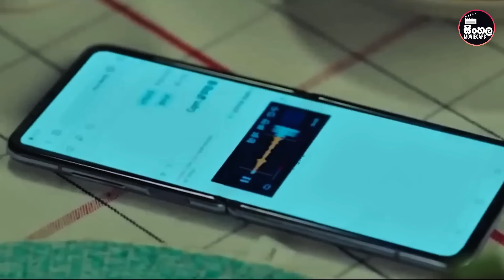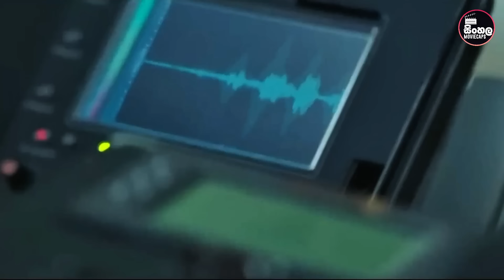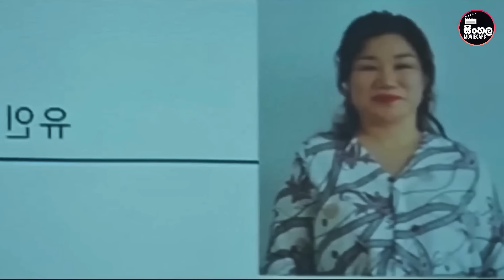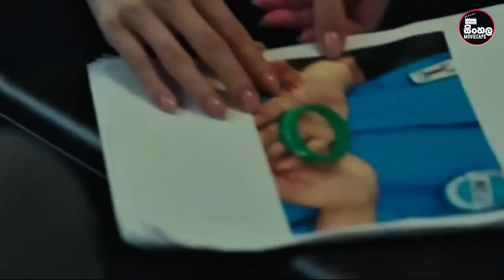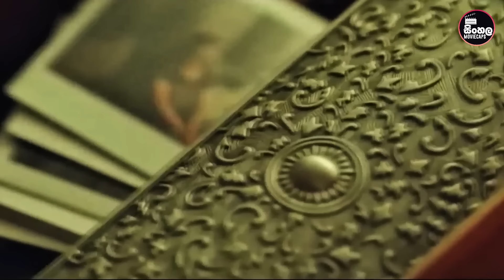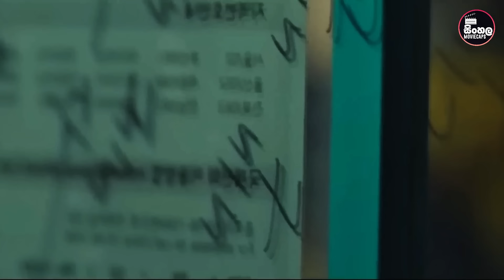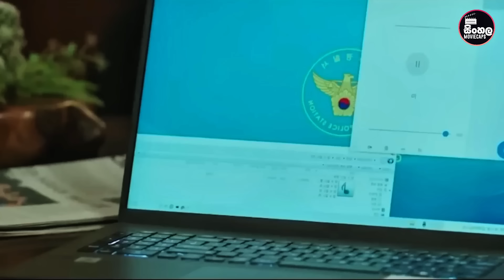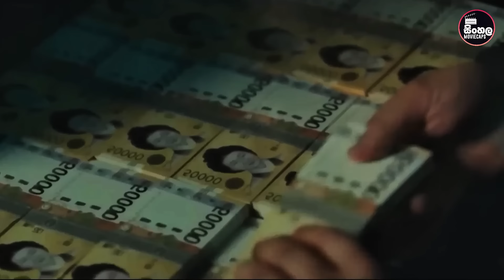P3: සුන්දර මිනිසෙකි - විටෙක දාම ඝාතකයෙකි ⚠️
📺  Movie Sinhala Review : P1: සුන්දර මිනිසෙකි - විටෙක දාම ඝාතකයෙකි ⚠️ | Film review Sinhala